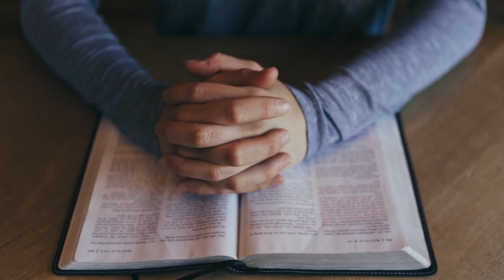🔥ALTARES FAMILIARES 🏠 '' LA HONRA TRAE BENDICIÓN " 📖 JUEVES 21 DE MAYO | PASTOR RICARDO CABALLERO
Altar familiar sobre "dar Honra es dar". 🙏